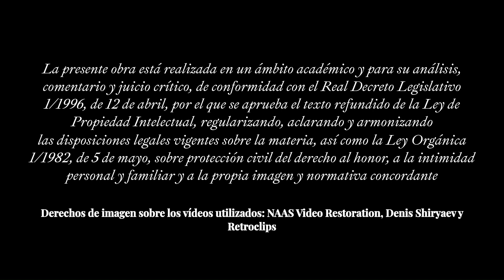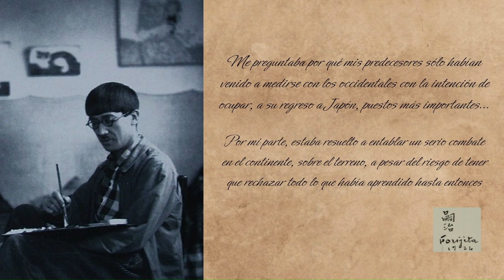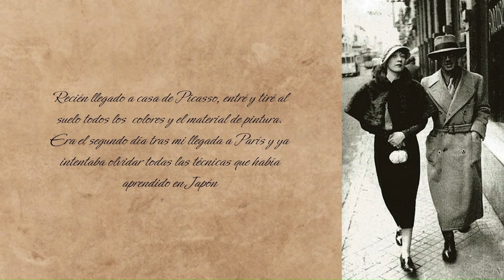Tsuguharu Foujita: la unión vanguardista entre Oriente y Occidente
VI Certamen Universitario de Microrrelatos sobre Asia

Realizado por:
Marta Arias Jimenez
Manuel Gago Rodríguez
Carolina Rodríguez López

Coordinación:
María Pilar Cabañas Moreno

Arte de la India y Asia Oriental. Grado en Historia del Arte, Universidad Complutense de Madrid.

El presente video tratará de abordar la figura del artista japonés Tsuguharu Foujita (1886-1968). A través de un formato podcast se analizarán diferentes aspectos de su vida y obra con un enfoque académico seleccionado, para ello, diferentes videos de la época para poner en contexto al espectador. En resumen, el video tratará de demostrar como Foujita se convirtió en la perfecta unión vanguardista entre Oriente y Occidente.

Conoce Asia a través de estos MICRORRELATOS

El proyecto Certamen Universitario de Microrrelatos sobre ASIA nos sumerge en el conocimiento de otras culturas resultando un beneficio para nuestra formación integral y el desarrollo de la comprensión y la empatía. Nace de la colaboración entre investigadores y alumnos de distintas universidades que de modo totalmente altruista ponen su trabajo a disposición de la sociedad. Se ubica dentro de un proyecto de Innovación Docente y si eres profesor universitario y quieres participar en el próximo certamen puedes ponerte en contacto con nosotros a través de nuestra página web